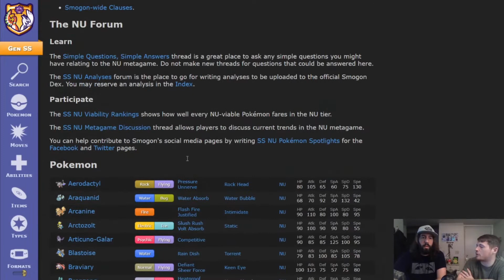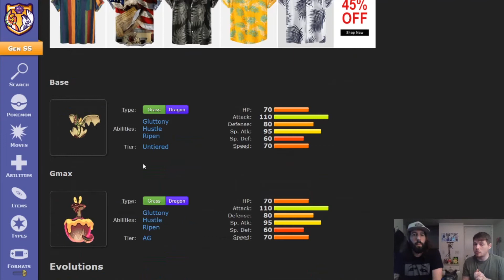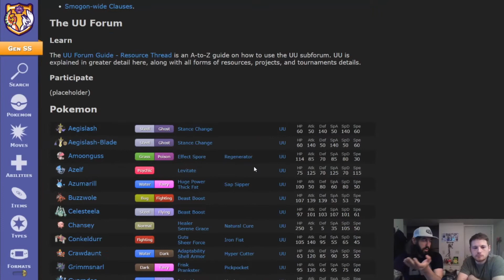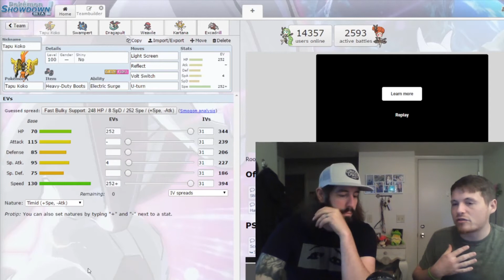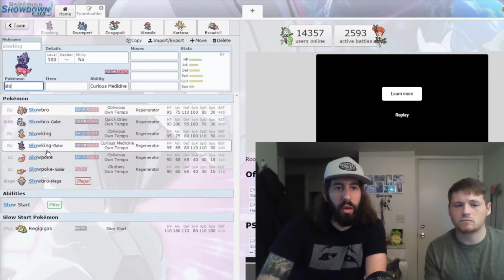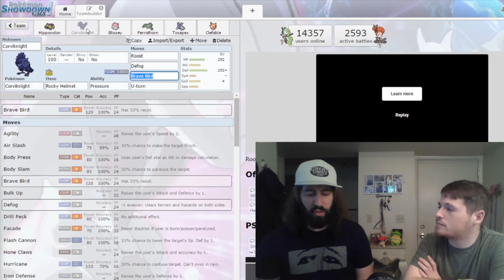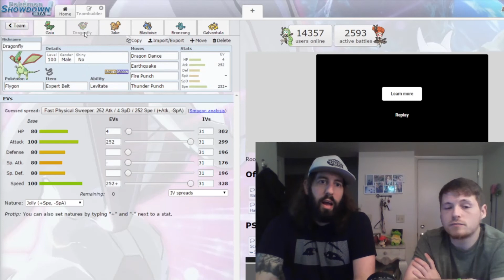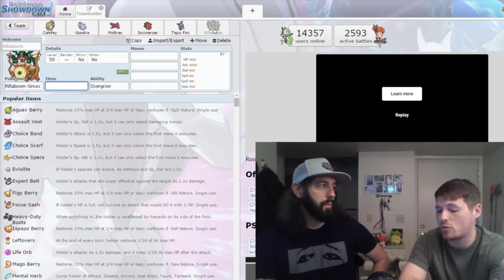Episode 10: Team Archetypes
On this episode of our main podcast series, we discuss 3 main team archetypes, how they play, and how to build them.

0:00:00 Intro
0:04:55 Tier Trends
0:24:26 Rental Codes
0:27:58 Gmax to Masterball
0:32:41 Showdown Sundays
0:35:32: Intro to Archetypes and Cores
0:38:13 Hyper Offense
0:47:16 Stall
0:54:44 Balance